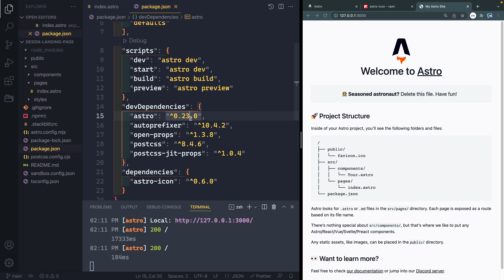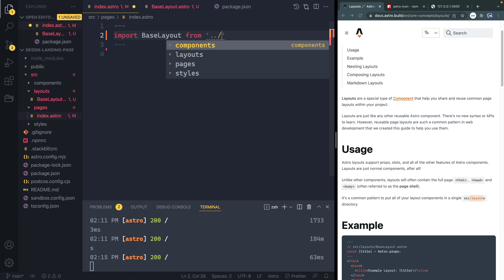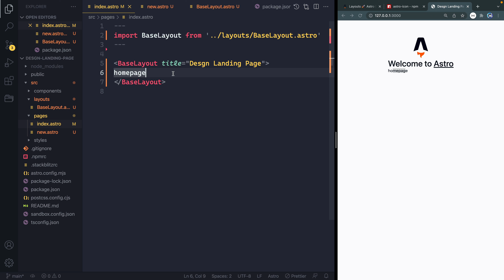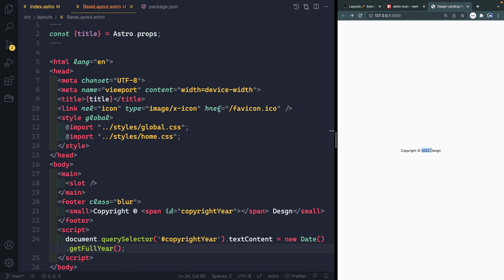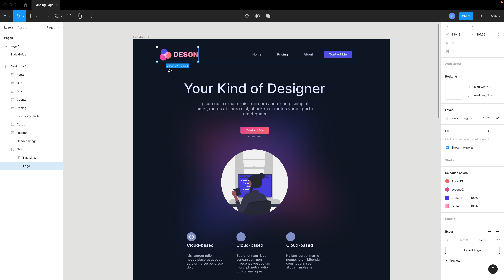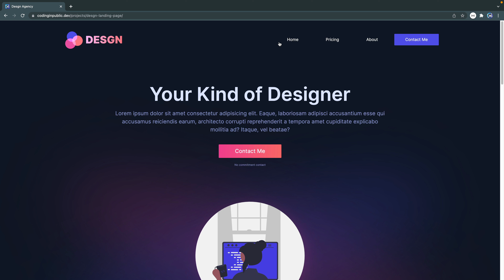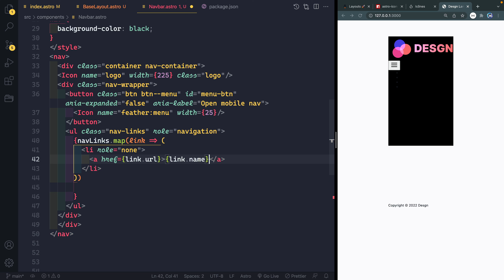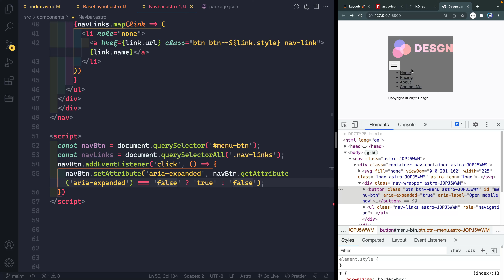Build a Static Site with Figma & Astro #6 - Astro Structure & Components